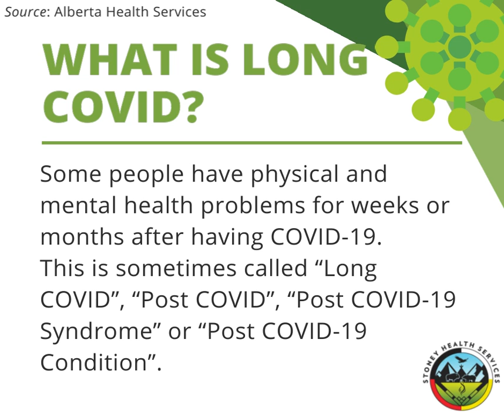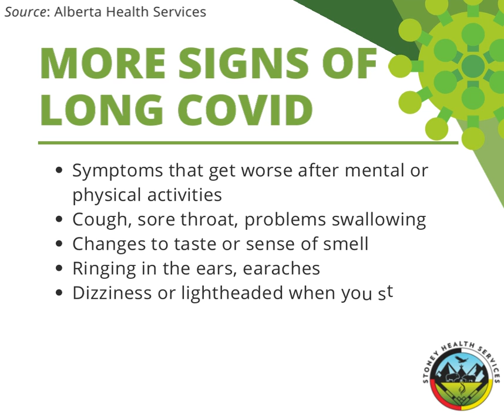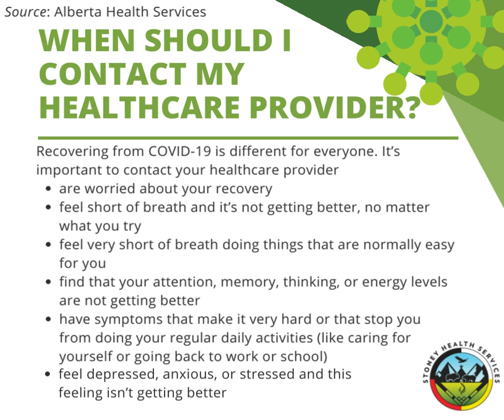Understanding and Treating Long COVID | Stoney Health Services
People who have recovered from Covid-19 may experience symptoms that last for longer than 4 weeks. This is now called Long COVID and can affect your whole body.

Check out this video for some frequently asked questions about Long COVID, its symptoms and what those diagnosed it may expect.